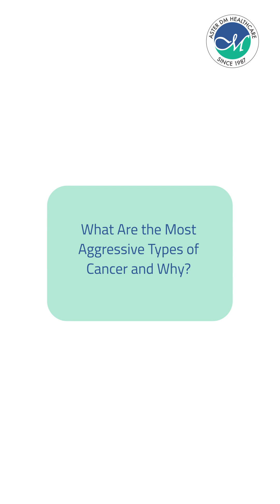Discover the Most Aggressive Types of Cancer and How They Spread via Metastasis With Dr. G Girish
Which cancers are the most aggressive and why? How does cancer spread in the body?

Dr. G. Girish, a renowned Surgical Oncologist with 15 years of experience, explains the science behind metastasis and the cancers that progress the fastest. Understanding the disease is the first step to better prevention and care. Stay informed, stay strong!